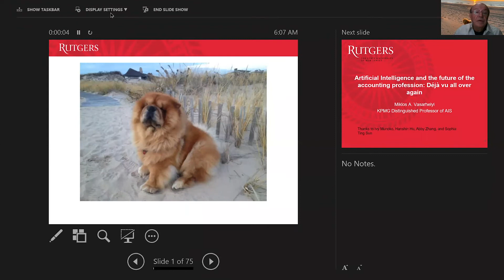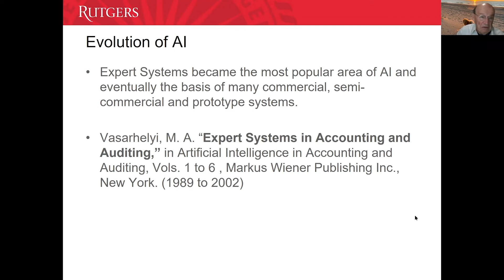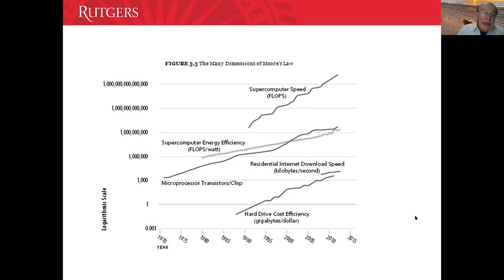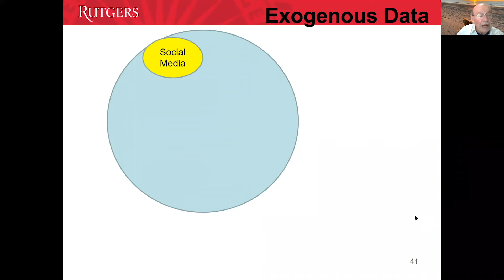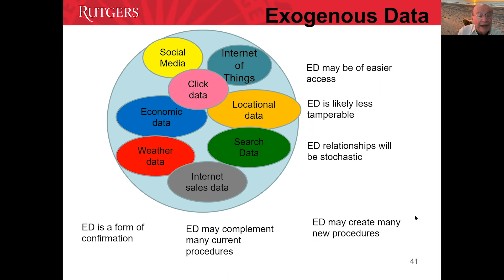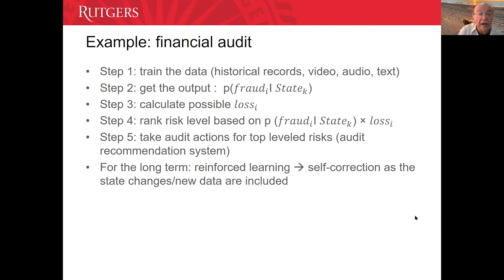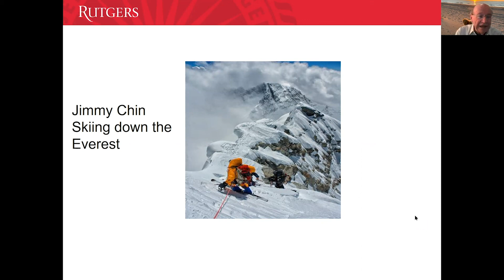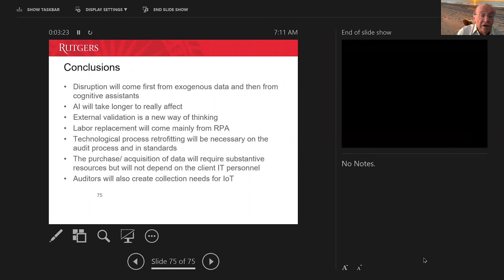Rutgers PTLS – Artificial Intelligence: Déjà Vu All Over Again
Join Prof. Vasarhelyi as he explores the area of AI.

About the topic:

The area of AI has been around for several decades with developments and periods of “AI winter.” This presentation will aim to:

1. Define the current stage of AI
2. Describe key approaches to AI work
3. Illustrate with real life examples of AI work in supervised and unsupervised machine learning, as well as Intelligent Process automation performed by CarLab in the US, Brasil, and Australia.